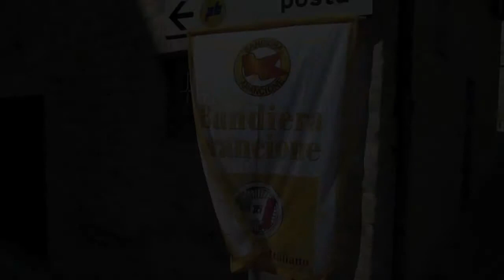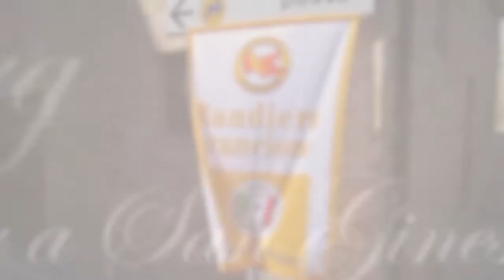San Ginesio (MC) - XI Rassegna Nazionale dei Paesi Bandiera Arancione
San Ginesio: Blog Tour alla scoperta del Borgo Medievale e delle Bandiere Arancioni